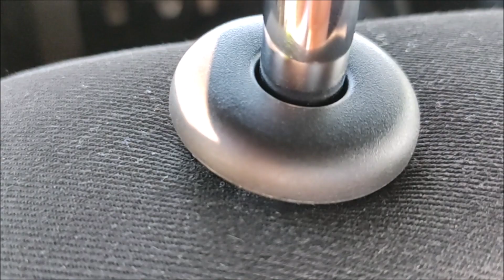ŠKODA OCTAVIA 3 JAK VYJMOUT HLAVOVÉ OPĚRKY NA PŘEDNÍCH SEDADLECH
Ahoj a Vítej na novém kanále TV.AUTOPORADNA

Videa a návody jsou tu jen pouze ilustrační a nenesu žádnou odpovědnost za případné vaše či jiné škody vzniklé na majetku a zdraví.

Najdeš tu videa co se týče automobilů z různých pohledů a problematiky servisní diagnostiky a něco navíc.

Videa neslouží jako návod.

Pokud mě chcete podpořit nebo navázat spolupráci, kontaktujte mne přes email. Děkuji